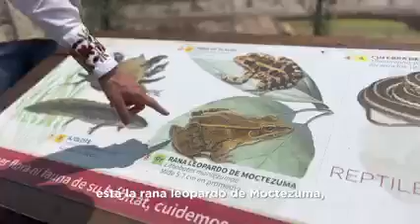Claudia Sheinbaum Pardo en el vivero de la Corenadr en San Luis Tlaxialtemalco 📢 📢 📢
En el vivero de la Corenadr en San Luis Tlaxialtemalco se producen 10 millones de árboles cada año. Además estamos haciendo humedales para la conservación de fauna.
Nos acompañaron la secretaria de Medio Ambiente, Marina Robles; la directora de CORENADR, Columba López; el alcalde de Xochimilco, José Carlos Acosta y la alcaldesa de Tláhuac, Berenice Hernández Calderón.

Apoyos económicos Canal OXXO SPIN 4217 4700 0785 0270 a nombre Roberto Jimenez.